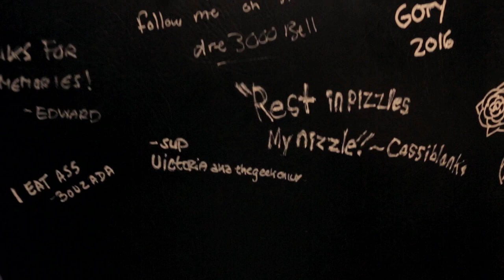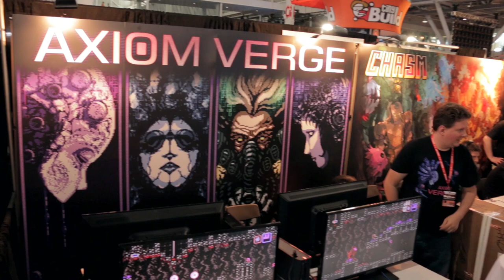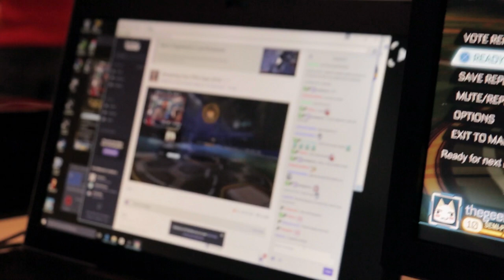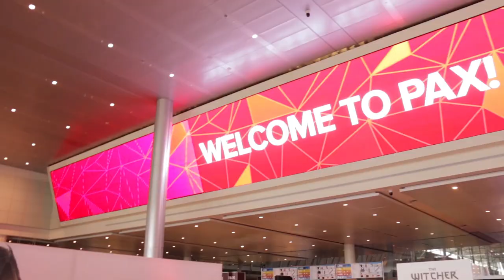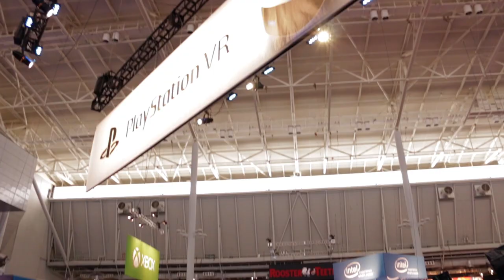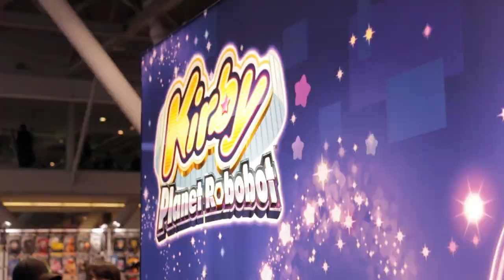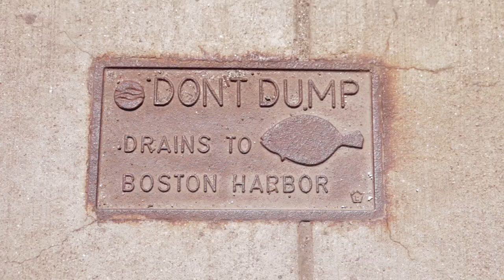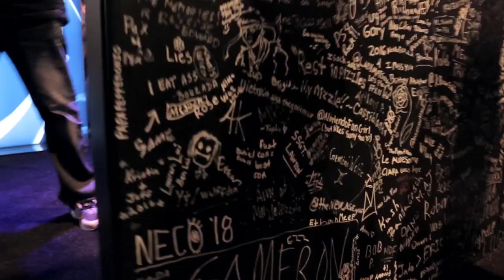PAX EAST 2016 VLOG - We Got To Play Overwatch On PS4 EARLY!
We played Lawbreakers, Overwatch on a console, Chasm, and Kirby Planet Robot! We also got to meet a bunch of YouTube and Twitch people for the first time. This video is in a vlog style documentary format, so join us through our weekend at PAX EAST 2016!